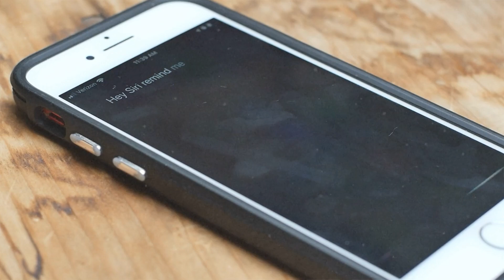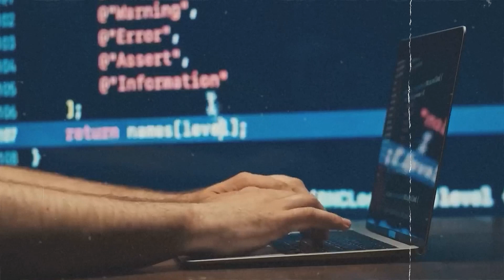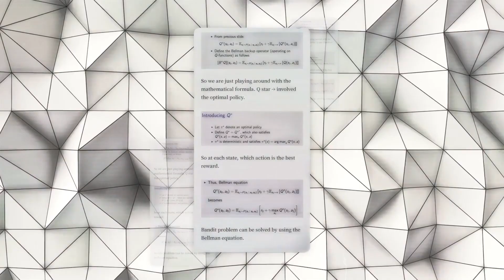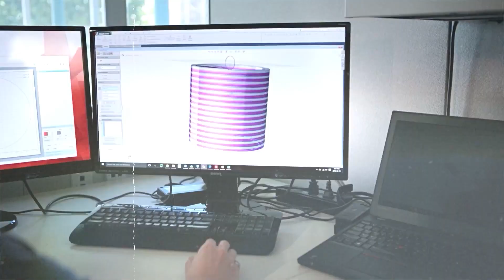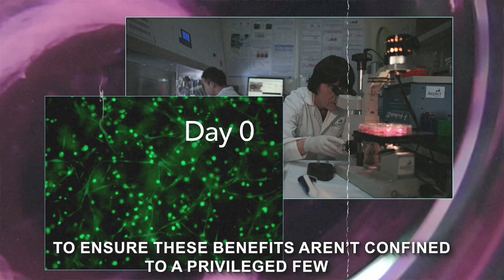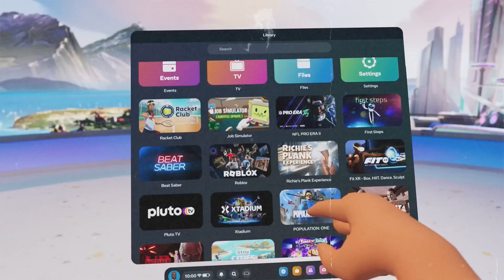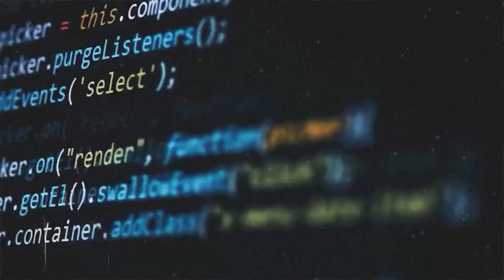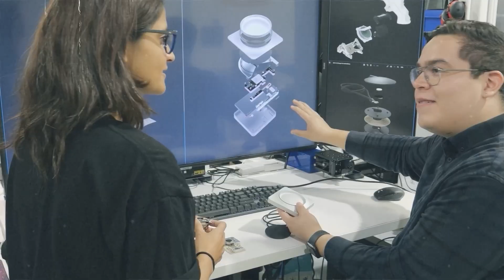Top Ai Breakthroughs Coming in 2024 We're NOT Ready For!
2024 Ai Breakthroughs could shape up to change the world FOREVER. The question is... are we ready?!

Get ready to dive into the cutting-edge world of Artificial Intelligence with our latest video! In 2024, AI will take unprecedented leaps, introducing breakthroughs that may reshape our reality sooner than we think. From mind-boggling advancements in deep learning to revolutionary applications in healthcare, this video unveils the top AI breakthroughs that might catch us off guard.

🧠 Brace yourself for mind-reading technology that blurs the line between science fiction and reality, transforming the way we communicate. Discover the ethical implications of AI-driven decision-making in critical areas like law and finance, raising questions we may not be fully prepared to answer.

Join us as we navigate through the awe-inspiring yet potentially challenging landscape of AI breakthroughs in 2024. 🔮🌐